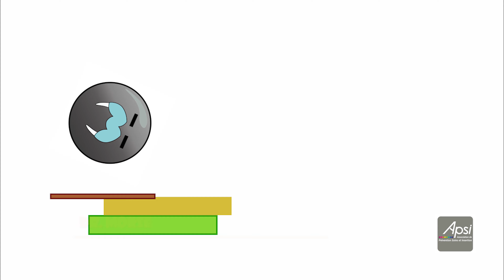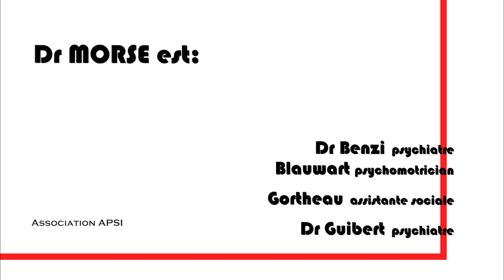Le pipi dans la culotte.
Certains la connaissent comme énurésie, pour la plus part s'appelle pipi dans la culotte. Dans tous les cas n'est pas que un simple affaire personnel. Dans la vidéo nous cherchons de comprendre ce qui se cache dans les viscères d'un sujet que on ne veut pas aborder dans une soirée mondaine. Mais rien peut échapper à la curiosité du Dr MORSE. Un  problème qui se situe à la frontière entre le corps et l'esprit, entre le trouble et le symptôme, entre le personnel et le social: un problème qui peut enlever le sommeil.